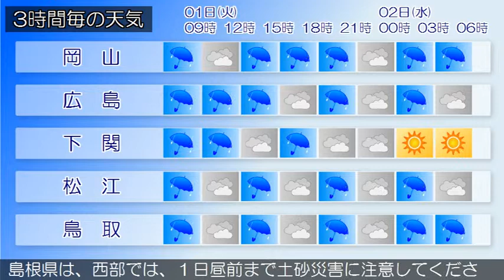2015/09/01 中国地方の天気予報 朝